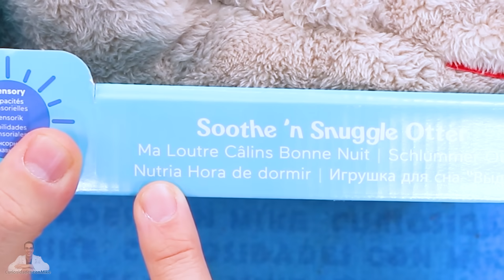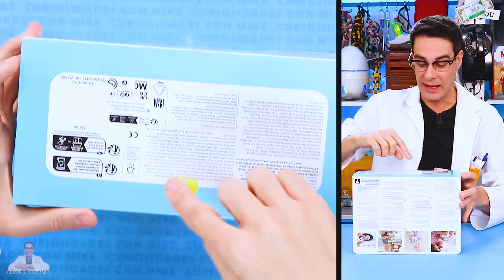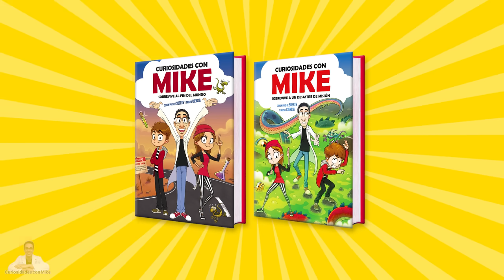Abro la NUTRIA VIRAL que RESPIRA y DUERME ✂️ ¿Tiene Pulmones? ¿Ayuda a Dormir Realmente?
Mike abre el peluche viral Nutria Hora de Dormir de Fisher Price que respira para ver qué hay dentro y cómo funciona. Dicen que este juguete viral de nutria dormida es relajante y ayuda a dormir, ¿será cierto? Mike lo prueba.